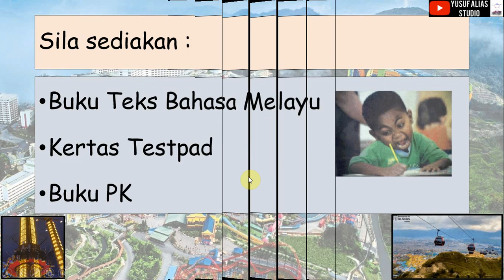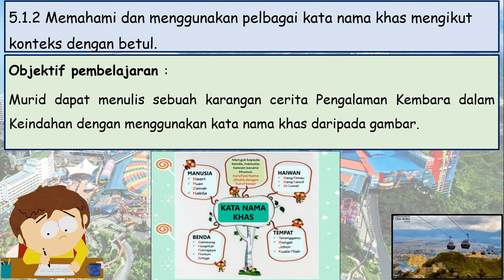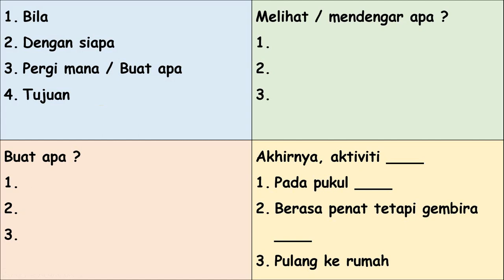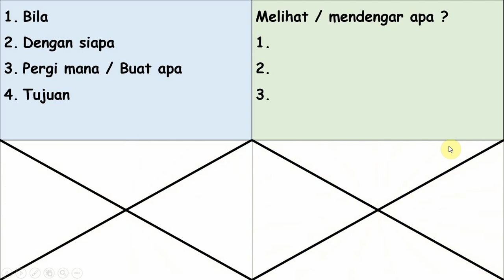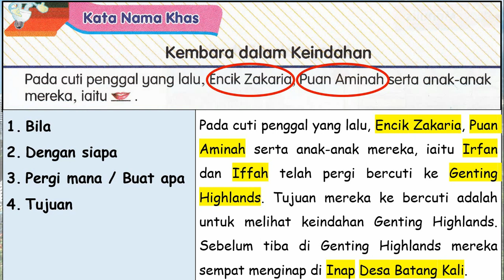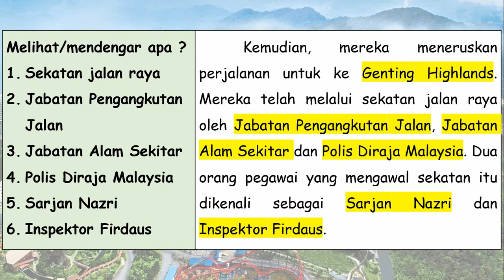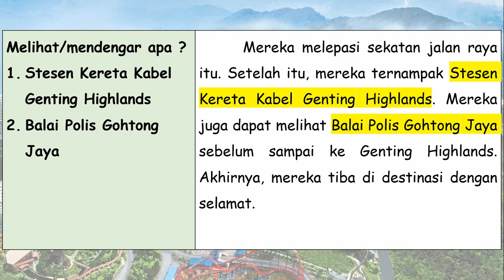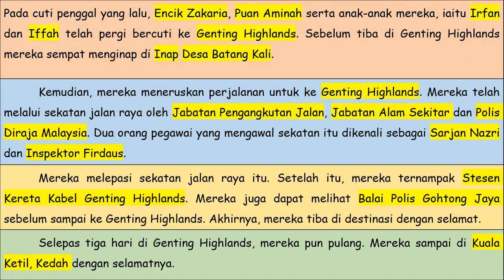BM Tahun 6 | Unit 24 | Kembara dalam Keindahan | Karangan Cerita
Jom dapatkan tiket kemasukan ke District 21 IOI City Mall Genting Highlands !